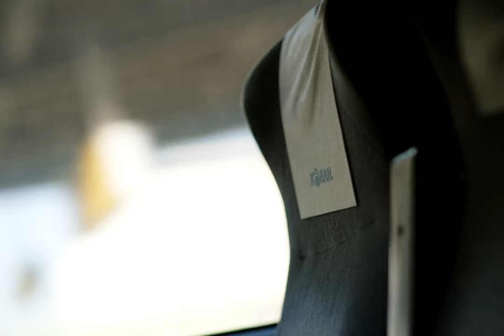Blackmagic Cinema Camera 6K Out The Box Test (Open Gate)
I'd like to share my first outdoor test shots with my new BMCC6K. I mainly wanted to point the camera at stuff and check on latitude, dynamic range, how the colors were rendered, and how the image looked straight out of the camera.

For context, this camera is substituting my previous main camera, the Sigma FP, and so far the color fidelity and dynamic range have shown to be the perfect standout features to justify the upgrade. Also, not having to rig out a camera to shoot the most basic stuff is a plus for me at the moment.

For those interested in the specs:
- BRAW 8:1 Open Gate 24p
- Basic Camera Raw grading on DaVinci Resolve
- All first base ISO (some stuff at 200 ISO, mostly at 400 ISO)
- Nikon AIS lenses (18mm, 35mm, and 85mm used)
- Moment VND 1-5
- Handheld, no rigging